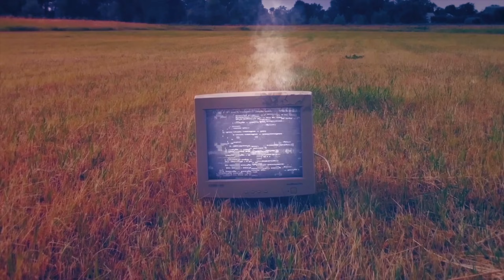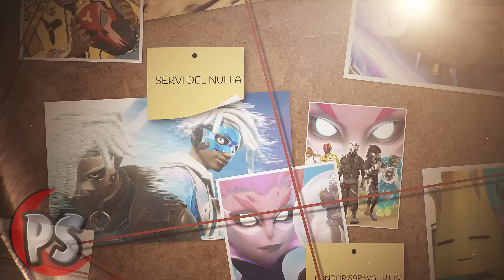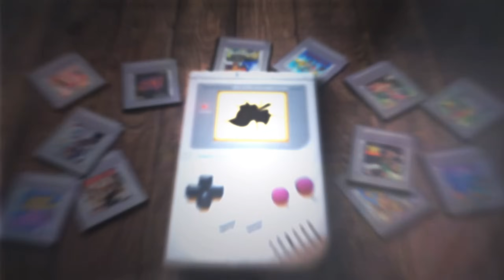LE VERE ORIGINI DEL PRESCELTO 🎬 FILM COMPLETO 🎬 Pazzox Stories Fortnite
Supportami su Fortnite con il codice: Pazzox - Grazie mille se lo farai!
Entra Nell'isola delle Pazzox Stories: 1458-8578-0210

⏬ Cose per pazzoidi qui sotto! ⏬